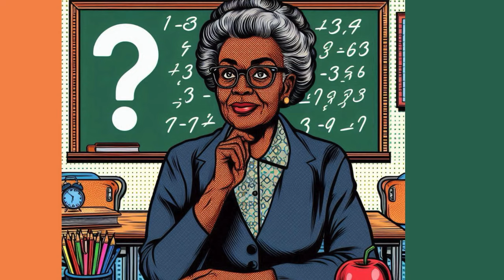UN MONSTRE TUEUR DE FLIC POUR CERTAINS ... une VICTIME pour d'autres : Le cas Esteban Carpio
Son visage a fait le tour du monde... l'horreur de son crime aussi ... et pourtant, il pourrait être une victime ?!

Sources :
*Vidéos :  WPRI, Courtroom
*Illustrations : Copilot Designer
*Documentation: Wikipedia, LesShowroom, Justia US Law, Change.org

INSTAGRAM et TIKTOK : Morgiane.tells

Je poste tous les samedis à 17h une affaire de True Crime/Fait Divers ou une Histoire
Mystérieuse.
Merci pour vos encouragements et votre fidélité ☺️